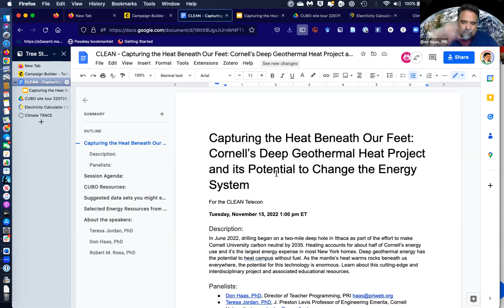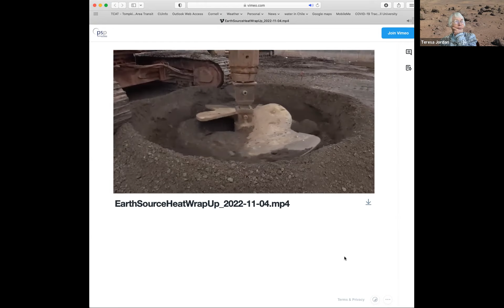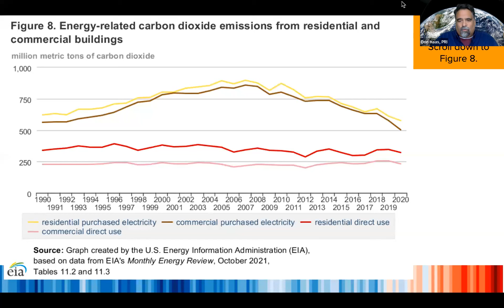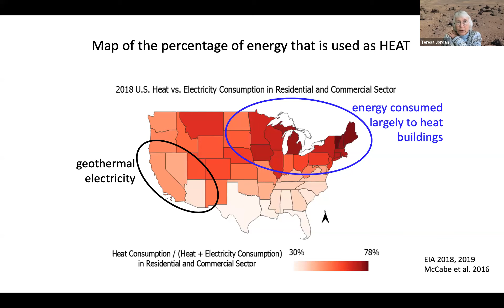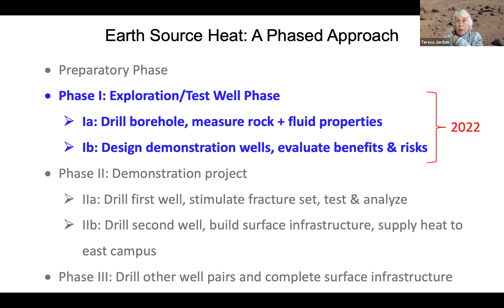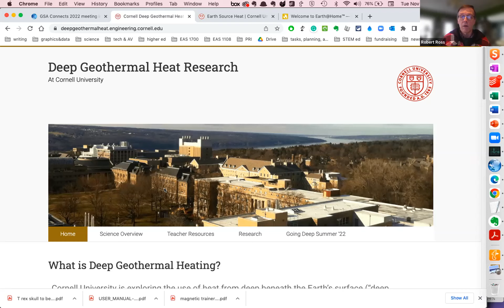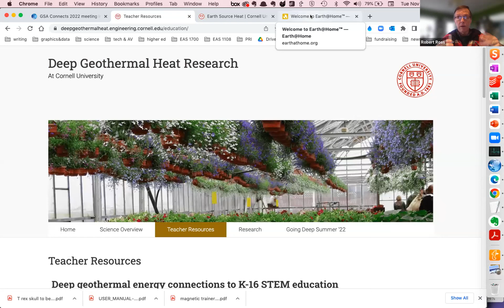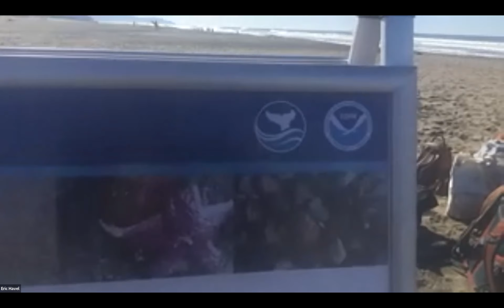Cornell's Deep Geothermal Project by Robert Ross and Teresa Jordan (November 15, 2022)